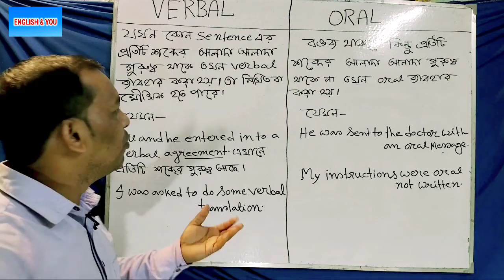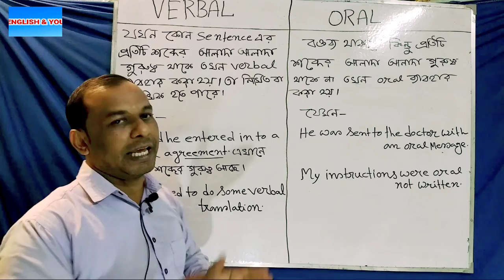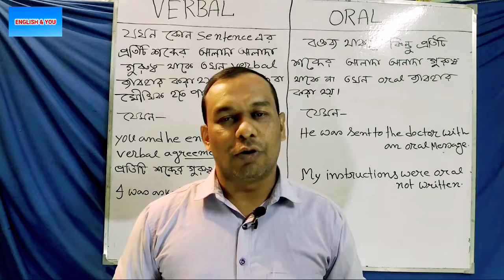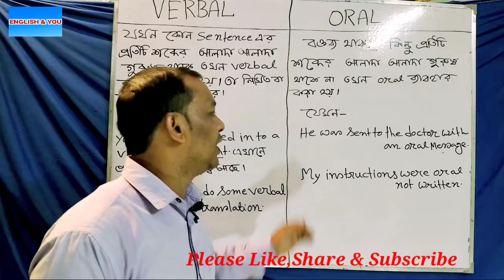Oral vs verbal | Correct use of oral and verbal | Difference between oral and verbal